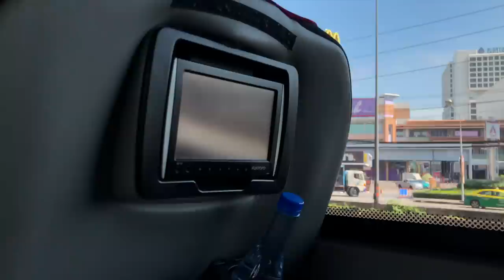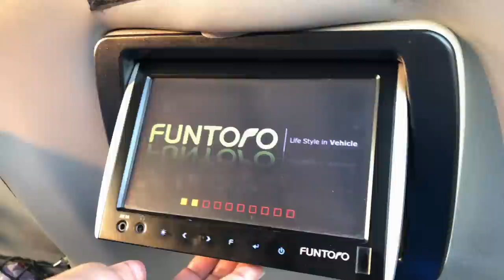We took a FIRST CLASS sleeper BUS, Bangkok to Chiang Mai (10 hours)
We try out a FIRST CLASS bus in Thailand! If you are on a budget and enjoy the beautiful scenery of Northern Thailand, this is the video for you! We contacted Sombat Tour and booked this bus online and it only cost us 823THB ($25USD) with no cost for luggage! (Moving around by airplane can be quite costly when you have giant suitcases like we do so free luggage is always a win!) the total time took around 10 hours with some added traffic. This bus was great! Seats were large with reclining chairs and foot rests. An entertainment system with movies, games and music and some USB charging ports for phones. An onboard bathroom which is what you might expect for a bus bathroom. We even got a free lunch as part of the first class bus! Only downfalls were no WIFI and no charging ports for laptops but it was exactly what we needed to get back to the north! It was fun to try out a new method of transport here in Thailand and as usual, we made the most of it!

Here is a little bit about us:
Love Shev and Dev ❤️